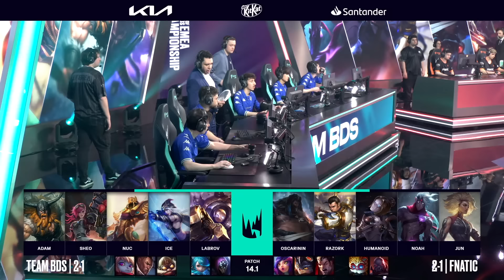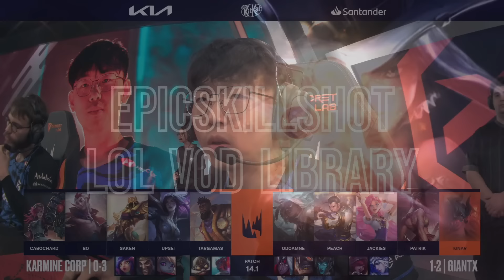LEC Winter 2024 W2D1 - All Games Highlights | Full Day Week 2 Day 1 LEC Winter 2024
Patch: 14.1 - Season 14
Game date: 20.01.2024 | 01/20/2024 | January 20th 2024
Game place: LEC Studio, Berlin
Casters: Medic and Dagda